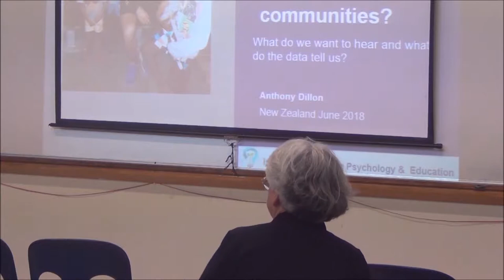Different but the Same: What makes a successful learning experience for Indigenous primary school ch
Different but the Same: What makes a successful learning experience for Indigenous primary school children.